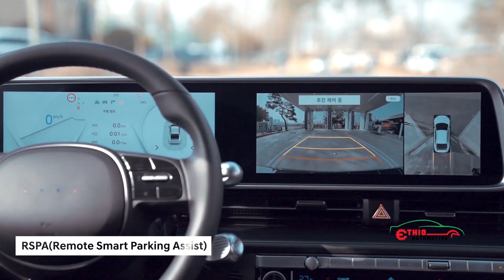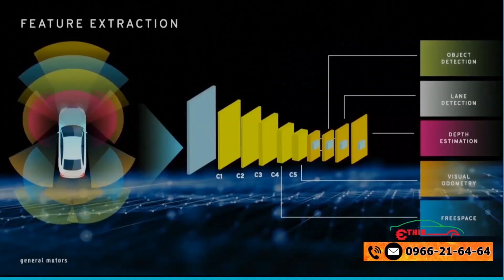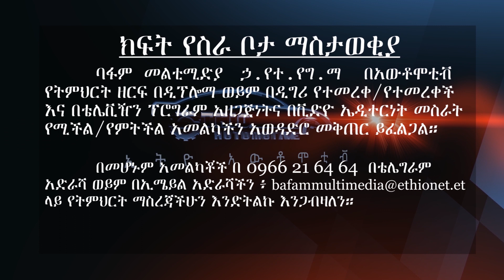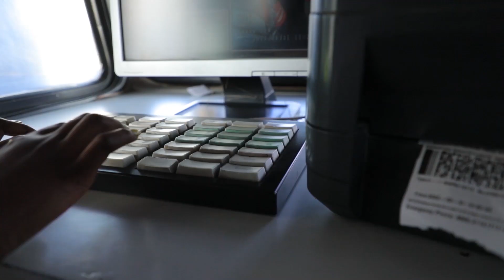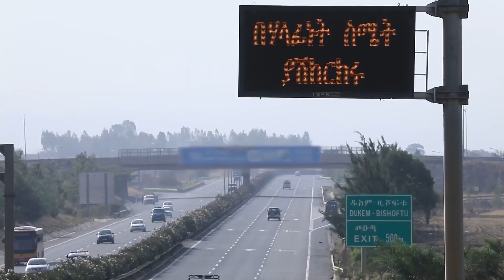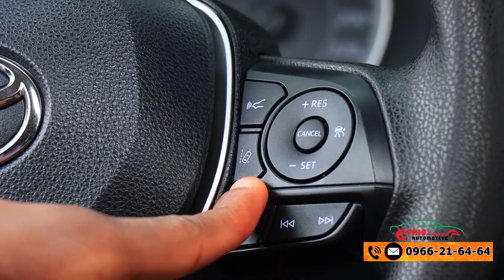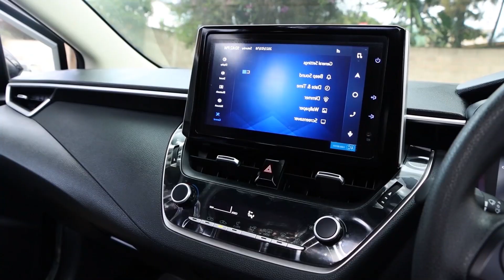ኢትዮ አውቶሞቲቭ Episode 200 ክፍል 1